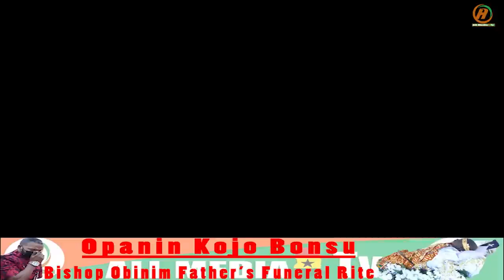Prophet Kumchacha and Odifour Nkuto arrival at Bishop Obinim Father's Funeral